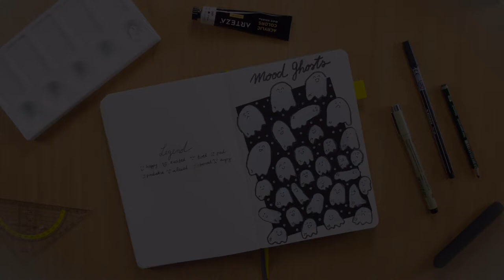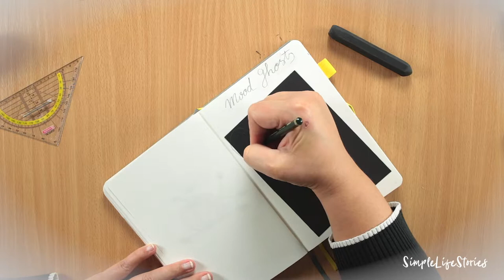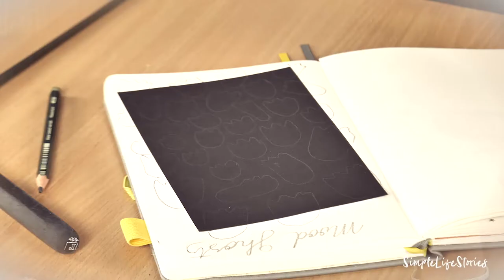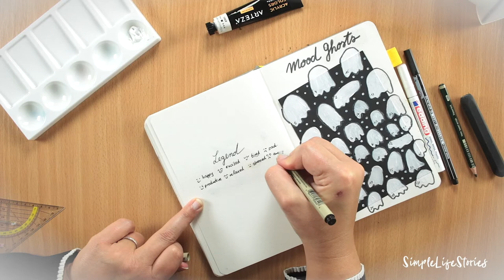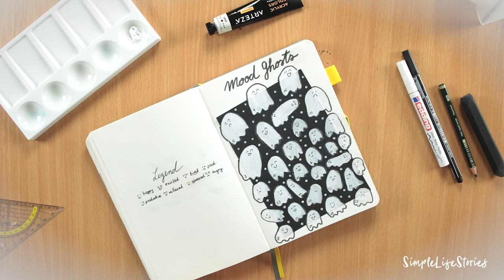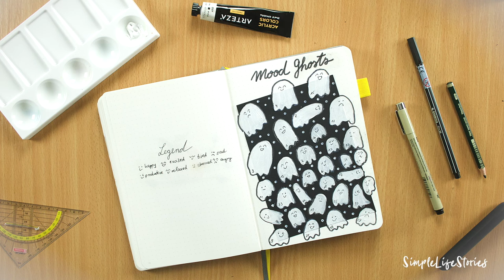Tutorial: Wie du einen Geist Mood Tracker für Halloween und Herbst zeichnest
Hältst du auch über den Monat deine Stimmung fest? Eine Möglichkeit dafür ist unser Mood Ghost Tracker.
Lerne, wie du ganz einfach einen Mood Ghost Tracker selber malst. In dem Video zeige ich dir, wie ich den Untergrund einheitlich schwarz bekomme und die kleinen Geister aus dem Spread ausbrechen lassen. Später kommen dann natürlich noch die Gesichter und Tage hinzu.
Du kannst den Mood Ghost Tracker aber auch in unseren Shops bekommen, dann brauchst du nicht selber basteln und kannst ihn einfach ausdrucken:

Folgende Materialien verwende ich für den Mood Ghost Tracker im Video:
★ Schwarzes Tonpapier A4
★ Stabilo Pen 10
★ Künstler Pinselset
★ Schere Titan von Leitz
★ Arteza Acrylfarben, 64 Tuben
★ Edding, weiß